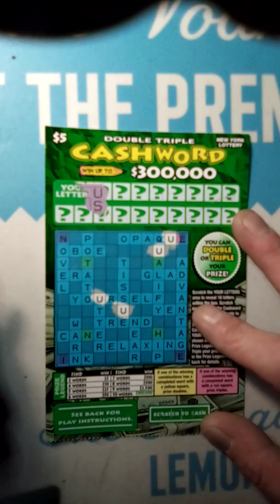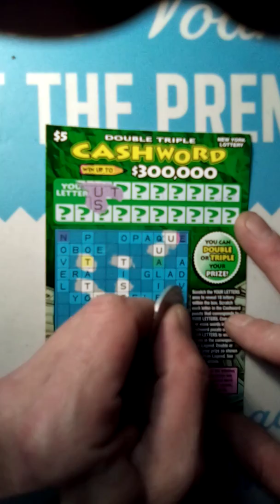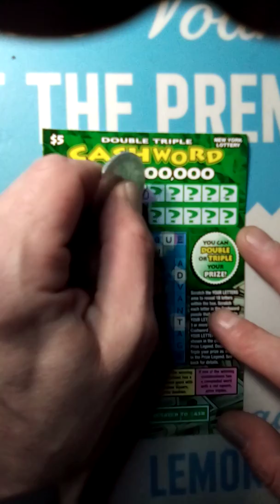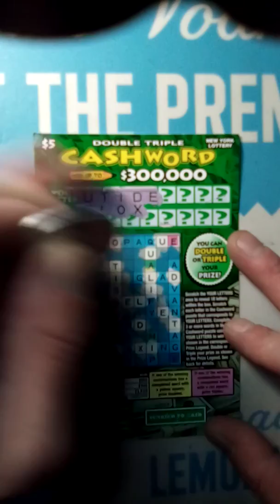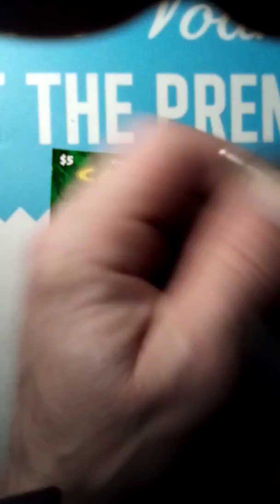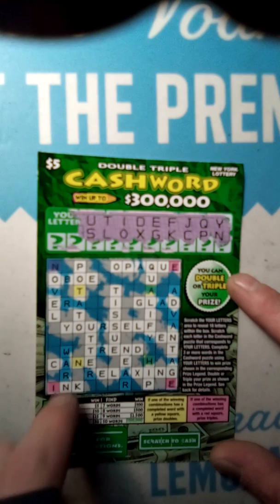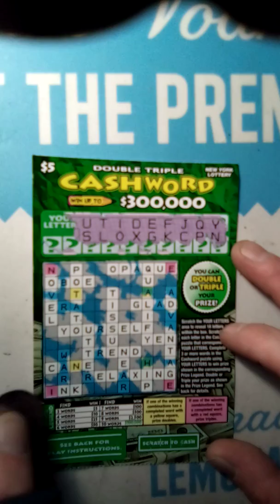5 dollar crossword